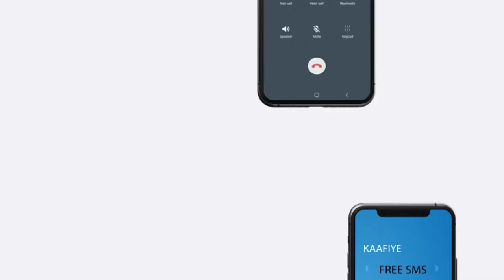Raysal Wasaarihii Dalka Israa'iil ayaa xilkiisii waayay, 12 sano kaddib